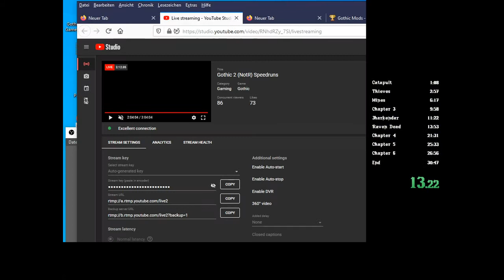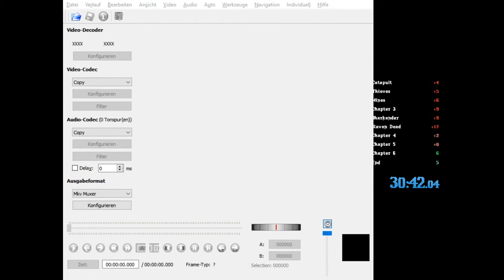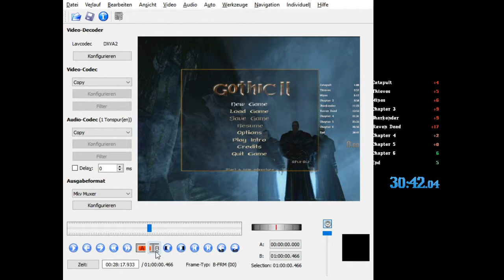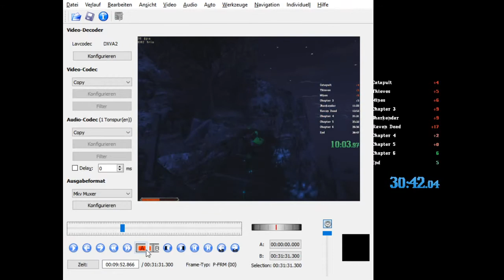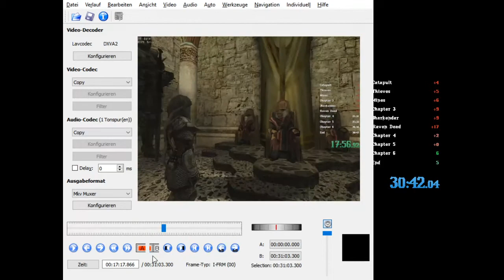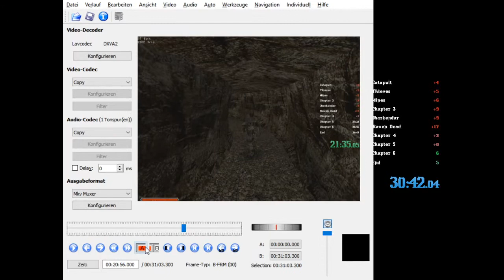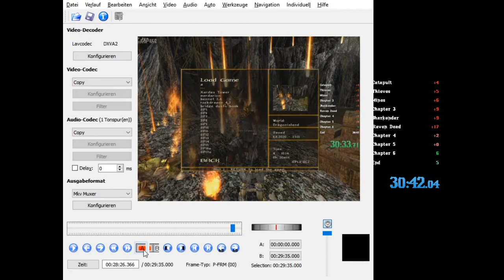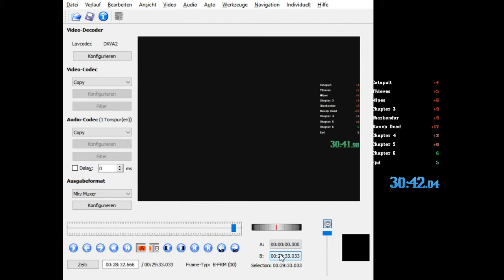Gothic 2 (NotR) Speedruns